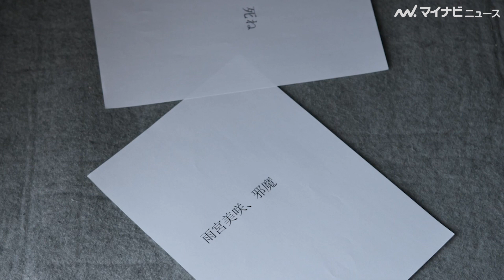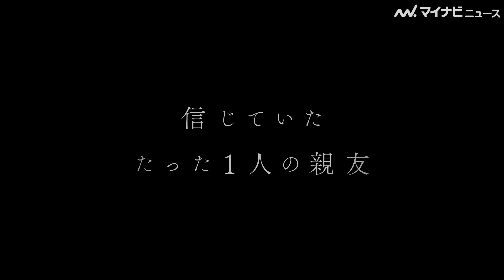高畑淳子、毒母を怪演！篠原ゆき子が襲い掛かる衝撃のシーン 映画『女たち』本編映像公開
女優の高畑淳子、篠原ゆき子、倉科カナが出演する、映画『女たち』の本編映像が公開された。
公開された本編映像は、感情を爆発させた美咲（篠原ゆき子）が毒母である美津子（高畑淳子）に襲い掛かり首を絞めるシーンとなっている。

🎬ボイメン水野勝、高畑淳子に熱く“人生”について語った「全部財産になる時間だった」　『お終活 熟春！人生、百年時代の過ごし方』完成披露報告会